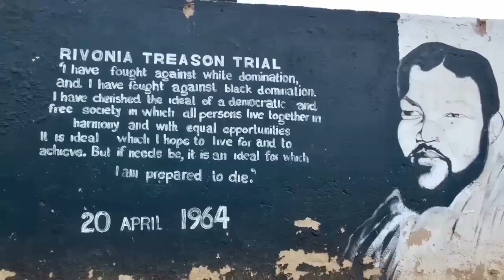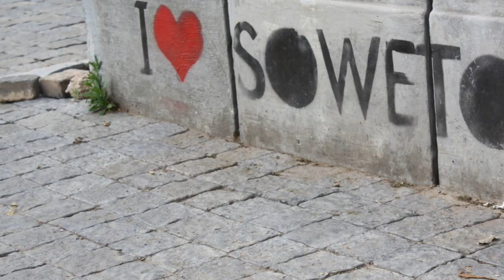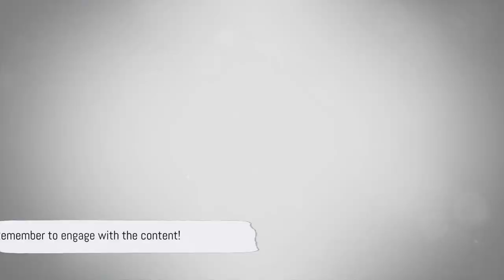Exploring South Africa's Rich Cultural Heritage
In this exclusive video by the African diaspora news channel, we embark on a captivating journey through South Africa's vibrant cultural heritage, making it stand out in Africa for its authenticity, beauty, and diversity. This rich center of excellence is a must-see as a top tourism and vacation spot. From ancient fossils to the struggle for freedom and indigenous traditions, I will discover the awe-inspiring places, people, and events that define the country's unique identity. This adventure is perfect for avid learners, passionate travelers, and anyone interested in exploring the fascinating tapestry of African diaspora and cultural history!

00:00 Introduction
01:50 Intro
03:11 Cradle of Humankind
05:24 The Ukhahlamba Drakensberg mountain
06:29 The Ukhahlamba-Drakensberg Park
08:25 South Africa's Struggle for Freedom
09:46 Wildlife Safari